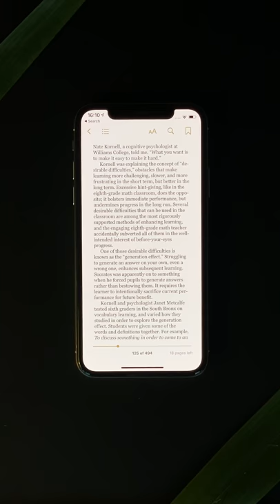Make Siri read  Books out loud by swiping down with two fingers